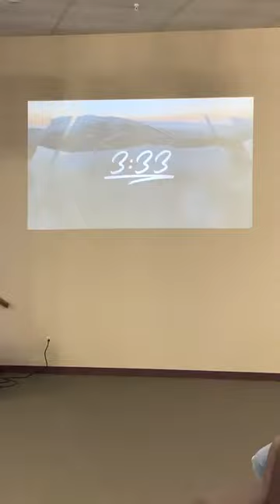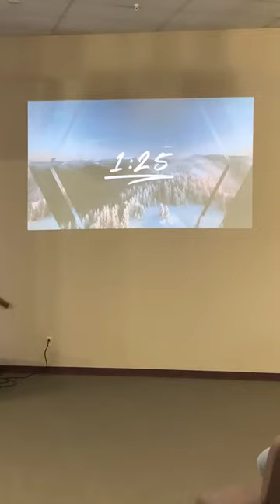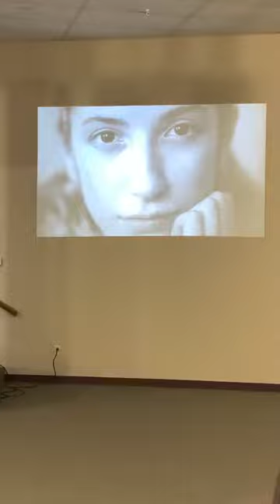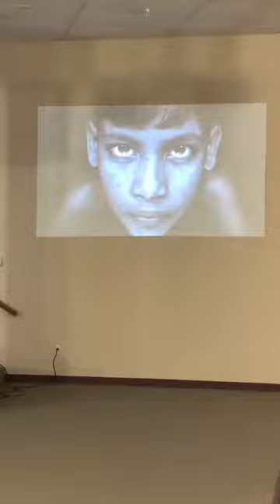Worship Service - February 28, 2021